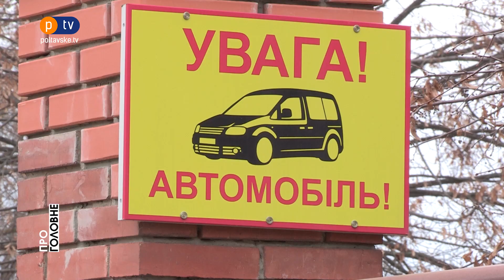Поблизу Центрального кладовища встановили чотири бетонні блоки посеред тротуару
Поблизу Центрального кладовища чотирма бетонними блоками частково перегородили тротуар. Блоки близько півтора метра довжиною та пів метри висотою. Через них людям доводиться обходити "змійкою".

"Я вважаю, що вони заважають, а чому зробили, мабуть, аби автомобілі не проїжджали. Напевно, не припустимо таке робити", – сказав полтавець Іван Кучеров.

"Треба їх прибрати, що тут думати. Це ж пішохідна зона, машини не їздять. Скарги є. Щось естетичне можна зробити, а це ж таке щось страшне", – розповів полтавець Сергій Іваненко.

Бетонні блоки на тротуарі встановили ще влітку, розповіла продавчиня магазину ритуальних послуг.

"Я чула, що їх поставили, бо когось ледь не збили. Бо машини туди заїжджають, а тут велосипедисти. Це для того, аби велосипедисти зупинилися", – сказала продавчиня Марина Мнека.

Хто встановлював бетонні блоки, ані охоронець кладовища, ані керівник не повідомили.

"Навіщо встановили? Бо велосипедисти потрапляють під машини. Ви ж бачите, там знак є. Бо при мені три людини я бачив. А буде винний водій", – сказав охоронець кладовища Микола Сокальський.

"Летять велосипедисти, летять мотоциклісти. Як ви думаєте, краще попередити, чи нехай летять під колеса. Комусь подобається, комусь не подобається. Ну всім не можна подобатися. Потрапити під машину, я думаю це не найкращий варіант", – розповів начальник КП "Спецкомбінат похоронно-ритуального обслуговування" Рамазі Заркуа.

"Якщо вони встановлені незаконно і дозволів немає, то відповідний припис буде наданий тій особі, яка їх встановила, на добровільний їх демонтаж. Я думаю, що конструкції, які обмежують рух можуть встановлюватися, але вони мають мати естетичний вигляд, як, наприклад напівсфери", – пояснив працівник інспекції з контролю за благоустроєм Ілля Кардаш.

Якщо комісія доведе незаконність встановлення бетонних блоків, а той хто це зробив відмовиться демонтувати їх добровільно, то демонтаж проведуть примусово, коштом міста.